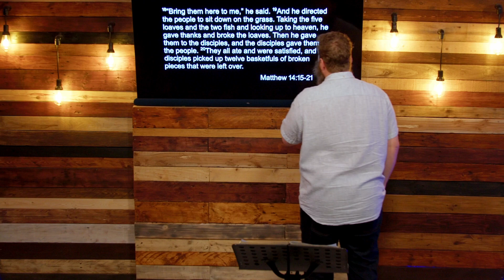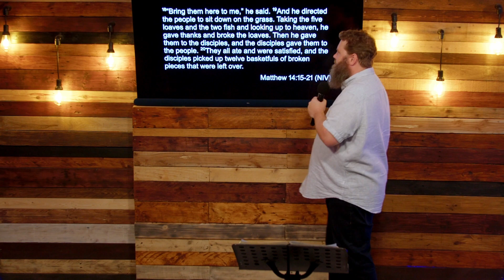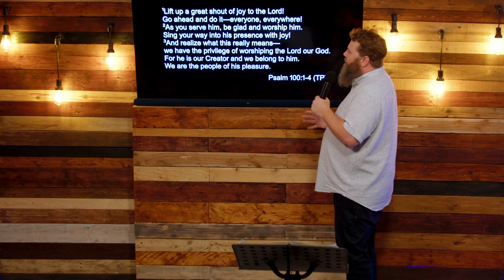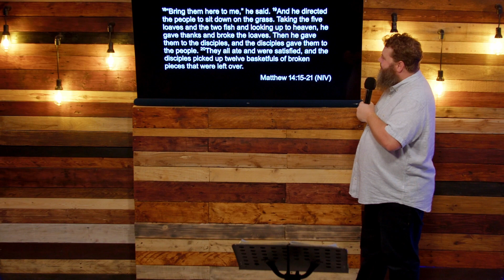Don't Let Sight Be the Enemy of Vision // Sean Whaley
This message was preached at City Church International on the 21st of MAy 2023